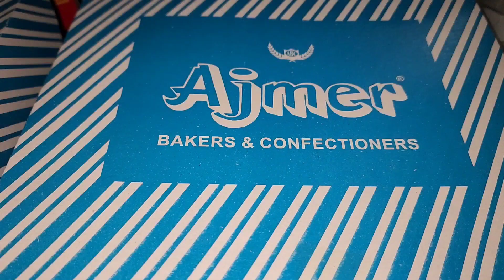Bakery Ajmer Bakers, Puff Pastries, Rich Plum Cake, Tea Cake, Hunter Beef, Gulberg Lahore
Ajmer Bakers, Puff Pastries, Rich Plum Cake, Tea Cake, Hunter Beef, Good Experience Overall 7/10
Location,
Gulberg Main Market Lahore